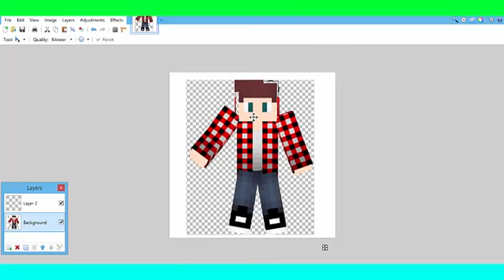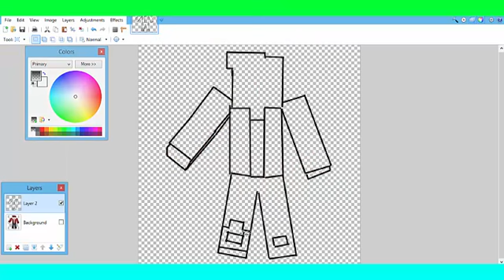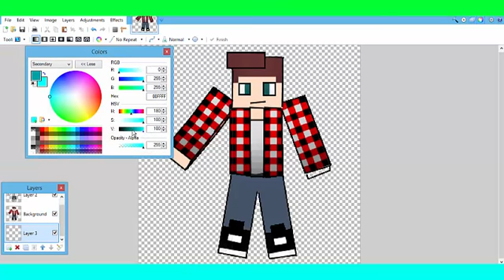Llama GFX - Cartoon Figure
Make sure to request in the comments if you want one!